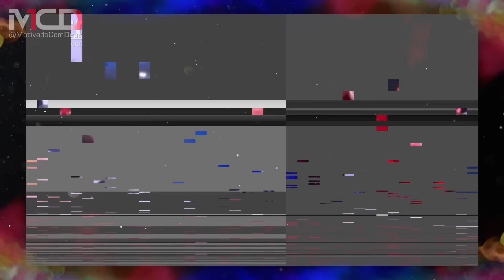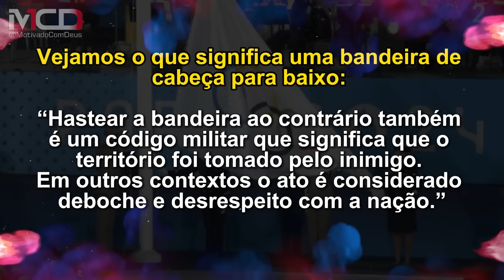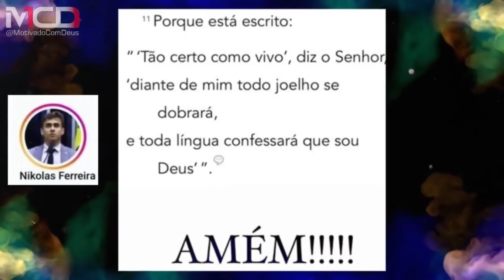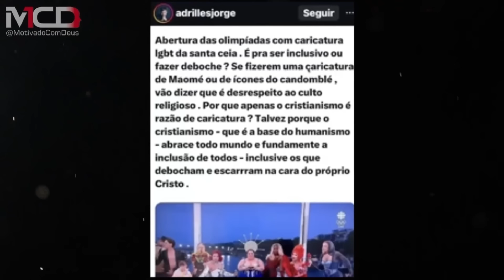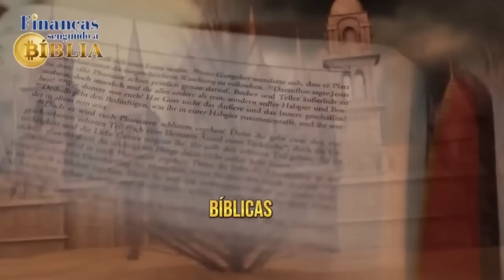OLIMPÍADA na FRANÇA: CULTO ao ANTICRISTO e ZOMBARIA contra DEUS?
🌟SAIA DAS DÍVIDAS e MUDE sus VIDA - "Finanças Segunda a Bíblia: Os Ensinamentos de Jesus”🌟

🙏 Agradeça ao Senhor por nos permitir espalhar a sua mensagem inspiradora para alcançar um número ainda maior de pessoas!